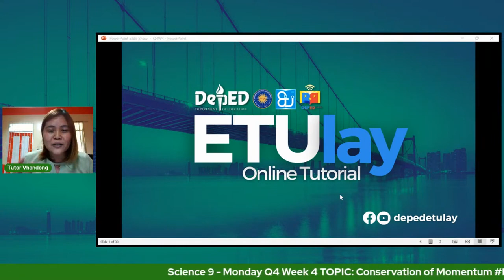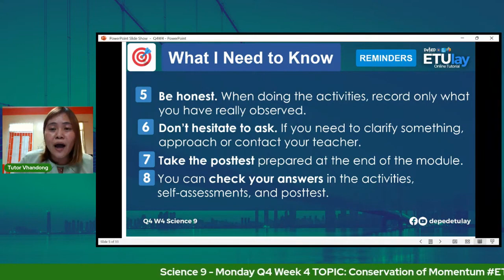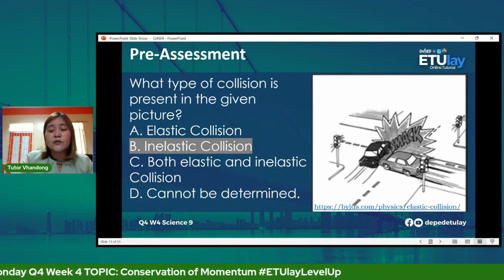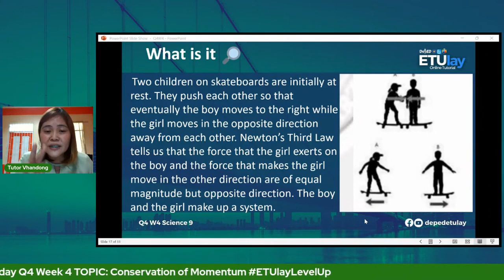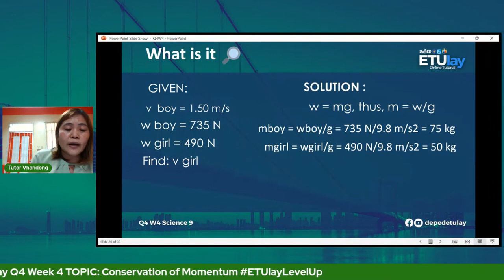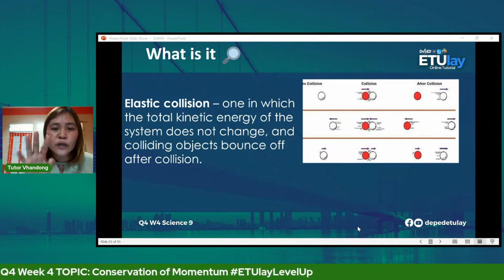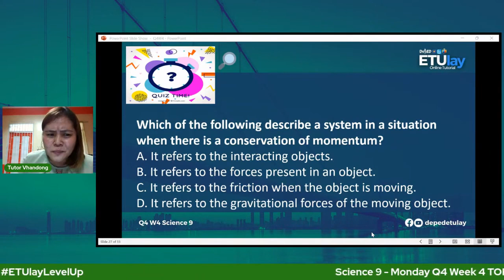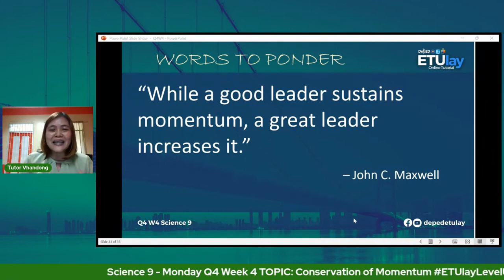Conservation of Momentum || Grade 9 Science Quarter 4 Week 4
Science 9
Quarter 4
Week 4